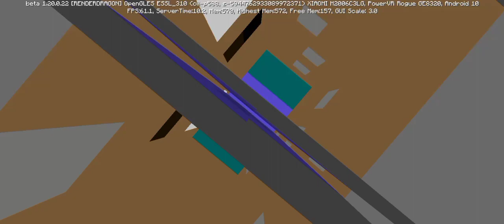челлендж "мне нельзя выходить из этого квадрата иначе я проиграю".